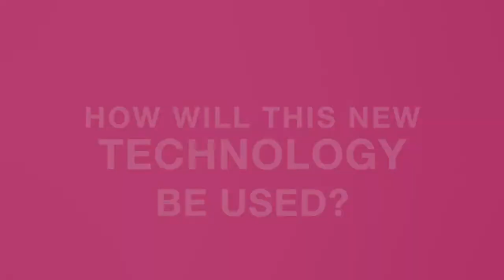Insight's connected health research: Professor Brian Caulfield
Professor Brian Caulfield explains Insight's connected health research